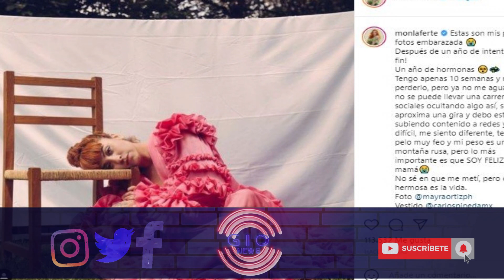Así Anuncio la Cantante Mon LaFerte su Embarazo